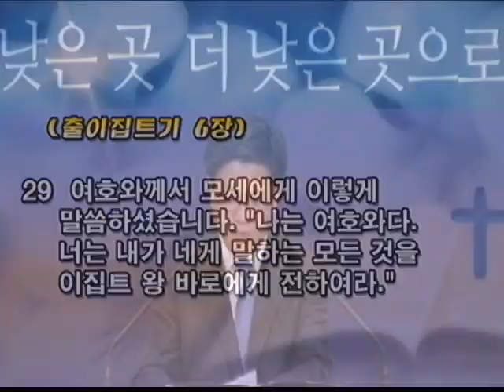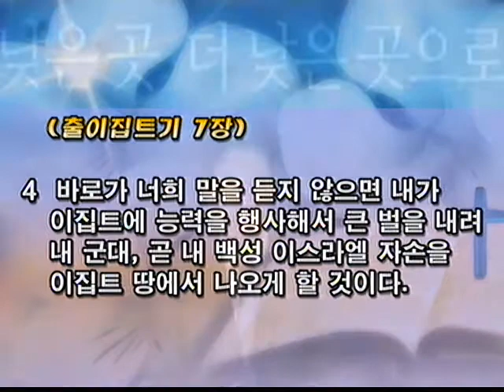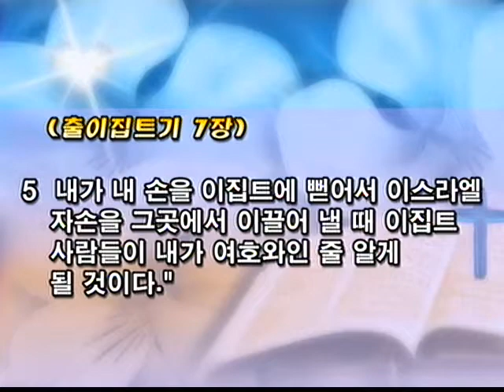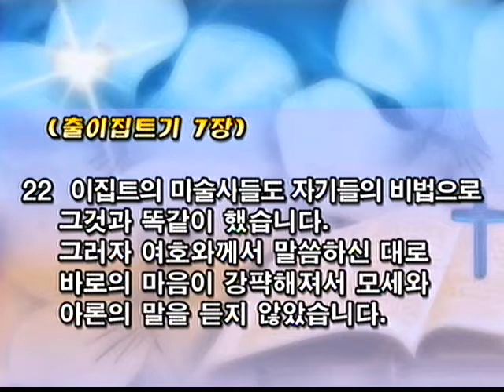수원온누리교회 신기섭목사 150125